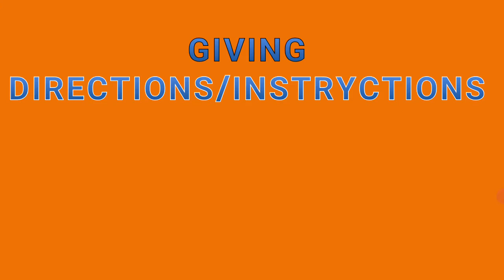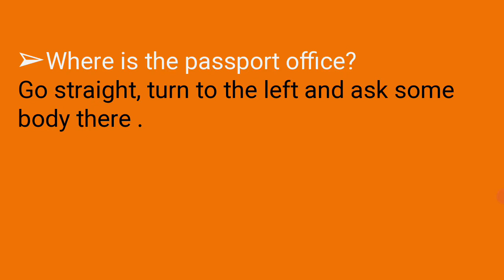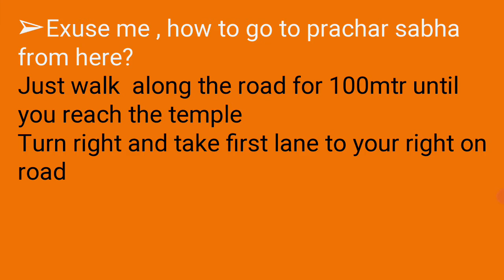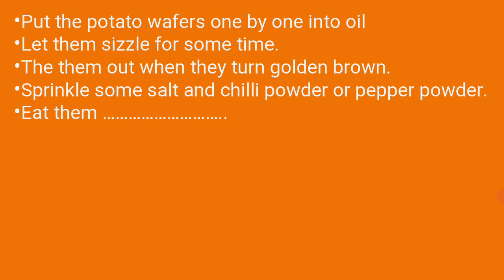SPOKEN ENGLISH SENTENCE | CONVERSATION | LEARN ENGLISH IN KANNADA | PART 8